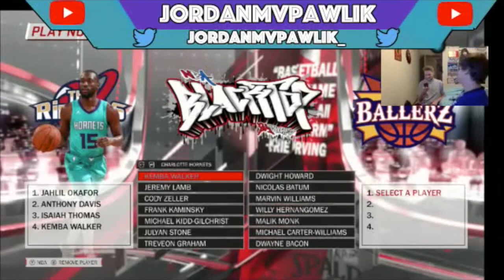BEAN BOOZLED CHALLENGE !! (VOMIT ALERT) NBA 2K18 BLACKTOP MATCH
Hey everyone, in this video we will be doing the "Jelly Belly Bean Boozled" challenge which consists of me and Adam playing 4v4 to 21 on blacktop.
Flavors include: Barf, Dead fish, Booger, Spoiled Milk, Stinky Socks, etc.